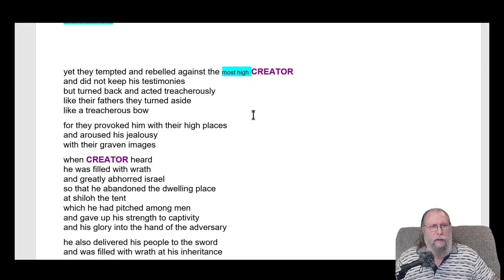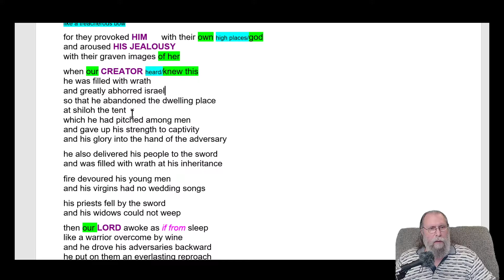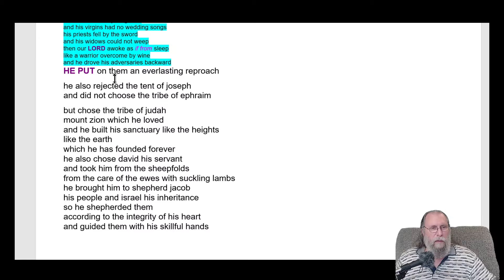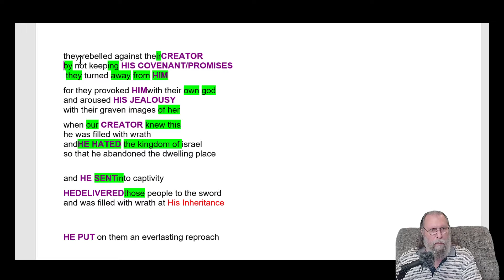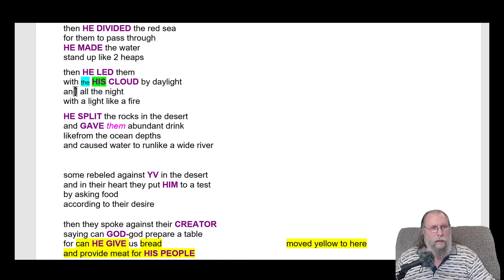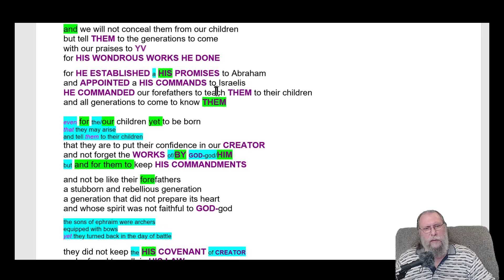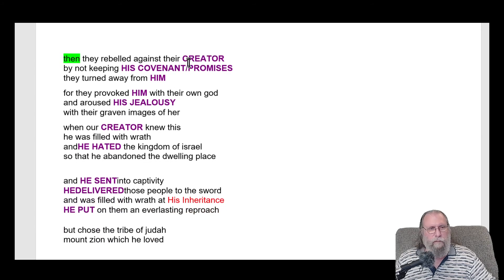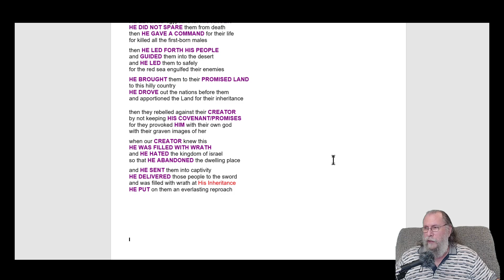paslm 78 p3 revealing the 1st writers hidden format